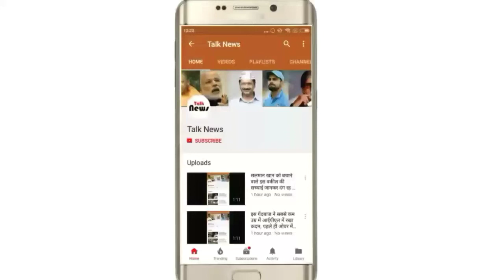छह सौ साल बाद भगवान बदरी विशाल को चढ़ाया गया सोने का छत्र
भू-बैकुंठ धाम में भगवान नारायण ने बुधवार को नया छत्र धारण किया। पंजाब के एक श्रद्धालु परिवार ने मंदिर समिति को यह छत्र दान किया। धर्माधिकारी भुवन चंद्र उनियाल के मुताबिक करीब छह सौ साल बाद भगवान बदरी विशाल का छत्र बदला गया है। बताया कि तब ग्वालियर राजघराने ने यह छत्र चढ़ाया था।

लुधियाना निवासी श्रद्धालु ज्ञानेश्वर सूद ने अपने दादा विमुक्ति महाराज की स्मृति में भगवान बदरी विशाल को चार किलोग्राम वजनी सोने का रत्नजडि़त छत्र दान देने की इच्छा जताई थी। बुधवार सुबह हेलीकाप्टर से छत्र को बदरीनाथ धाम लाया गया।

श्रद्धालु ज्ञानेश्वर सूद परिवारीजनों और लगभग 300 निकट संबंधियों के साथ धाम में पहुुंचे थे। हेलीपैड से बदरीनाथ मंदिर तक लगभग एक किलोमीटर तक बदरी विशाल के जयकारों के साथ शोभायात्रा निकालकर छत्र को धाम तक पहुंचाया गया।

अपने नए घर में विराजमान हुए भगवान नृसिंह बदरी

शाम करीब पांच बजे बदरीनाथ धाम के धर्माधिकारी भुवन चंद्र उनियाल व उनके सहयोगी वेदपाठियों के मंत्रोच्चार के बीच छत्र को मंदिर के भीतर लेकर गए। धार्मिक रीति रिवाजों के अनुसार पूजा अर्चना के बाद मुख्य पुजारी ईश्वरी प्रसाद नंबूदरी ने छत्र गर्भगृह में भगवान नारायण की मूर्ति के ऊपर स्थापित किया। इस दौरान सैकड़ों की संख्या में श्रद्धालु मौजूद रहे